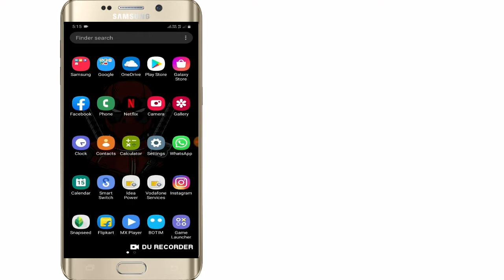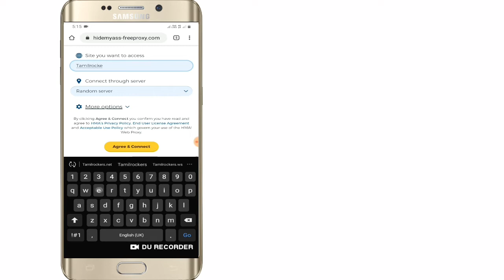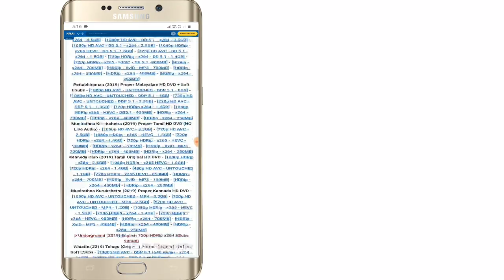HOW TO GET INTO TAMILROCKERS OFFICIAL WEBSITE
Hello guyzz
Today I am here to tell how to get in to tamilrockers official website. Without downloading any apps.only by one or two steps